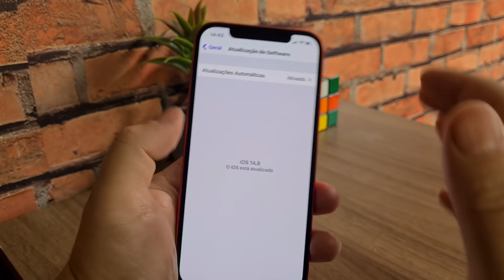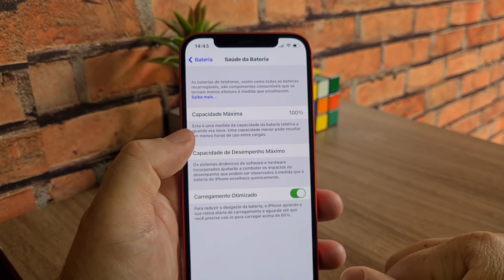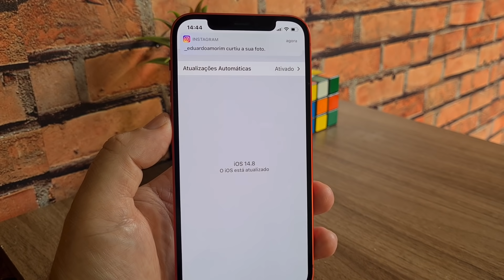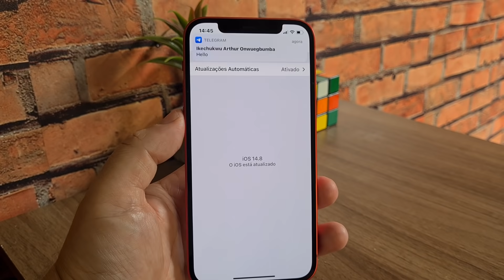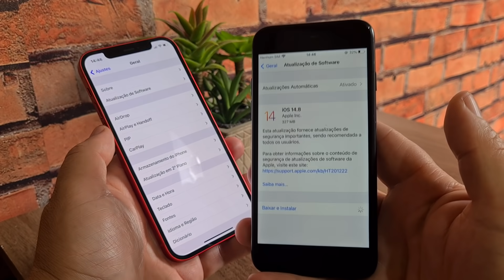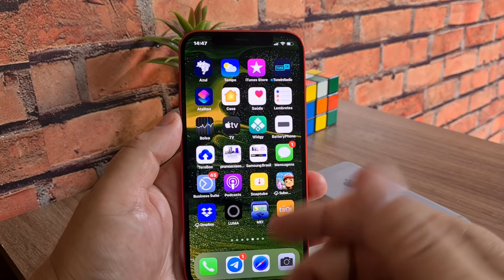APPLE LIBEROU O IOS 14.8 OFICIAL | Atualize seu iPhone | Saiba o que mudou.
Link para entrar no programa beta público .

pedir ao APP para não rastrear .

Compre na Magalu usando nosso link e assim ajude o canal .🙌